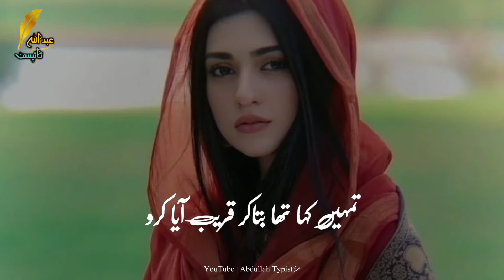Jaun Elia Emotional Poetry✨Pakistani Love Poetry🥀Azhar Iqbal Shayari 💔Poetry Urdu Sad Love Girl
Emotional love quotes✨Emotional quotes🥀Touching emotional quotes💔Touching quotes about life

Your quarries :-
Allama Iqbal Love Poetry
New Shayari Allama Iqbal
Allama Iqbal Sad Poetry
Allama Iqbal Urdu
Jaun Elia Emotional Poetry
Jaun Elia New Poetry
Jaun Elia Short Clips
Parveen Shakir Sad Poetry
Pakistani Love Poetry
Sad Urdu Poetry Images
Sad Poetry with Black Background Music Jaun Elia
Azhar Iqbal Shayari Short
Love Poetry Short
Emotional Love Poetry
Heart Touching Emotional Love Quotes
Heart Touching Love Poetry
Poetry Urdu Sad Love Girl